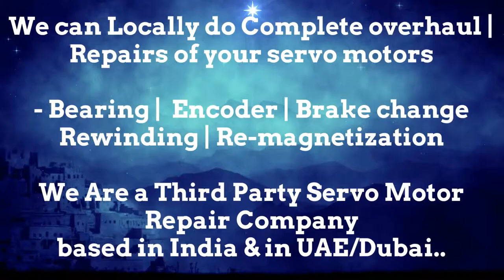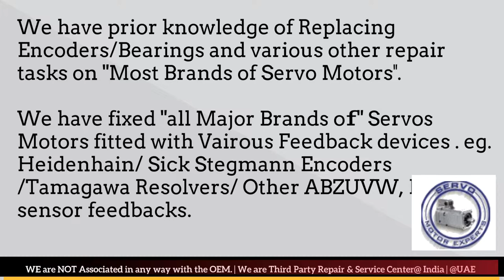Tolerans Print Stitch ServoSpares Stock Servo Dealer Motor Repair